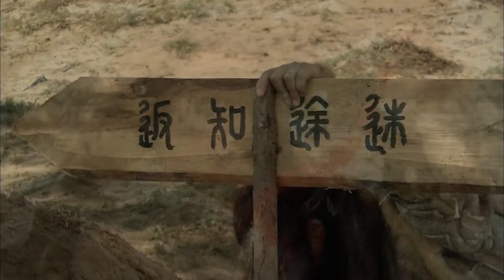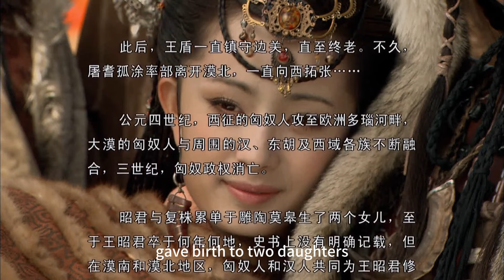⚽【功夫電影】匈奴兩軍交戰，擺平戰爭的竟是一個公主